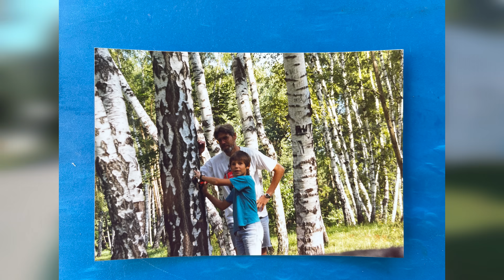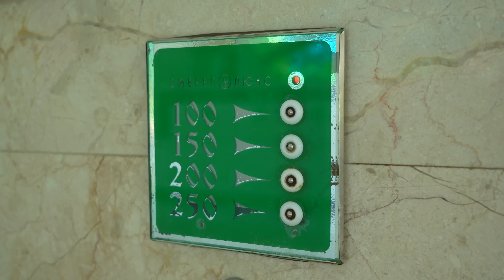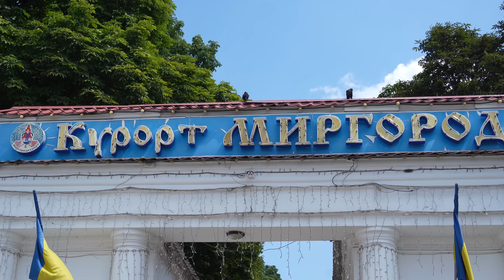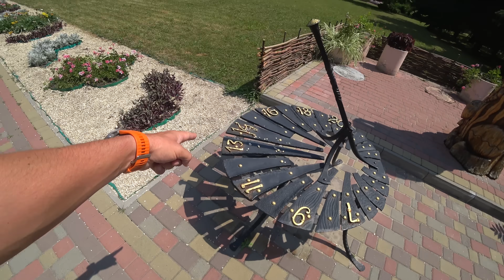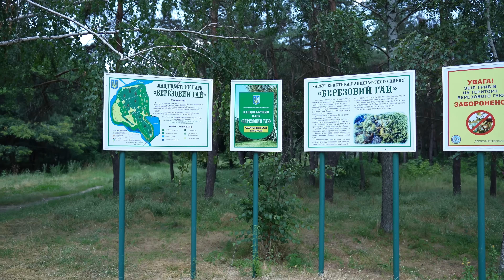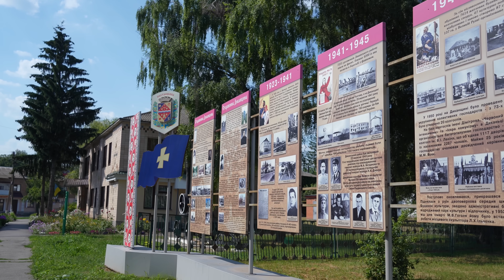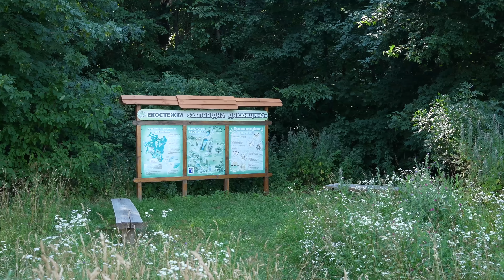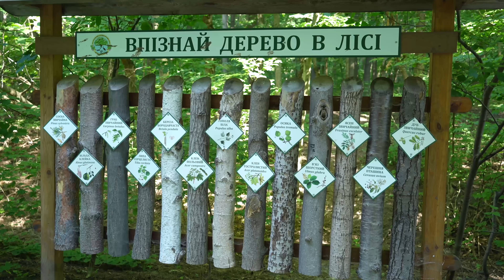Миргород и Диканька - крутые места для отдыха!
Продолжаем наше путешествие. Сегодня у нас Миргород и Диканька.

Видео снято на Sony X3000 и a7с + 35мм f1.8